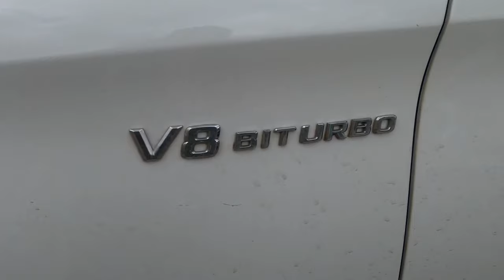THE MARRAKCHI MEETING 🏎🐪🌴 THE MOST EXPENSIVE IN THE KINGDOM 🇲🇦💰🔥💰اغلى ميتنغ في المملكة